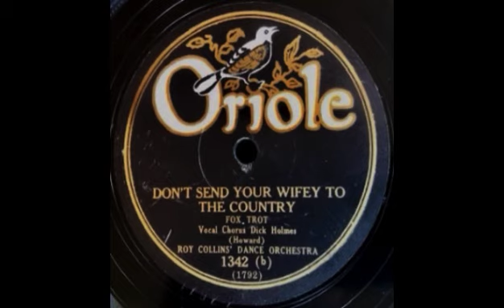Don't Send Your Wifey To The Country by Billy James' Orchestra, 1928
Billy James' Orchestra under the name "Roy Collins' Dance Orchestra".  Vocal by Jack Kaufman.  There is a lot of groove damage in the vocal from the original owner's phonograph.  Take 2.  Recorded August, 1928.